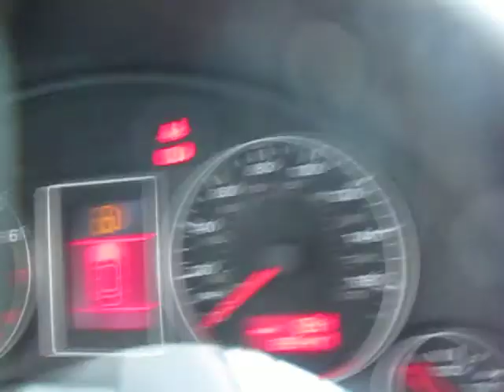Двигатель Audi для A4 [B7] 2005-2007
Описание двигателя Двигатель Audi для A4 [B7] 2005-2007
2.0Л. 16V ТУРБО 85446КМ. 2006Г. BWE ИМЕЕТСЯ ВИДЕО ОБЗОР РАБОТАЮЩЕГО ДВИГАТЕЛЯ 06D100032H